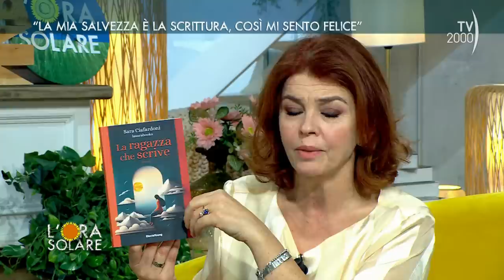L'Ora Solare (TV2000) - "La mia salvezza è la scrittura, così mi sento felice"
Sara Ciafardoni è una blogger molto seguita: ha una pagina Instagram e un blog, “Lalettricesognatrice”, con migliaia di contatti, dove condivide la sua passione per l’arte e la scrittura. Ha appena pubblicato il suo secondo libro “La ragazza che scrive”, edito da Mondadori Electa Young. Si racconta a L’Ora Solare insieme a sua madre Isabella Russo.